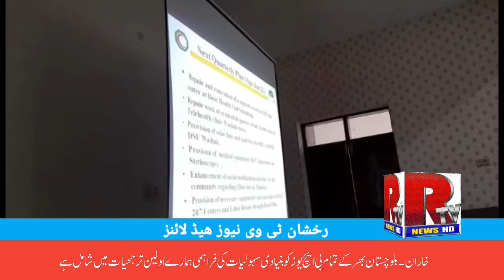PPHI MRM chaired by CEO Aziz Ahmed Jamali at Commissioner office Kharan.Rpt Rakhshan News Tv